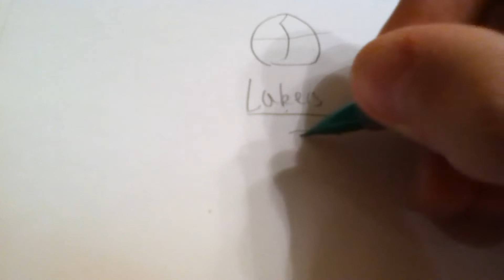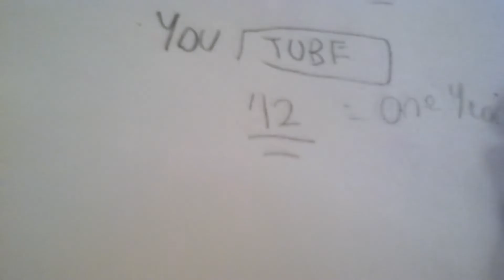DRAW MY LIFE - Pokemonhacker68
LOL this video sucks ;)